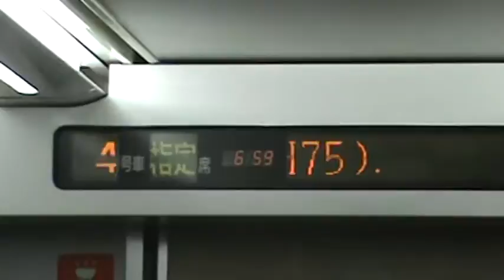Sapporo Adeus, Sapporo 7hs em ponto 18 10 2012